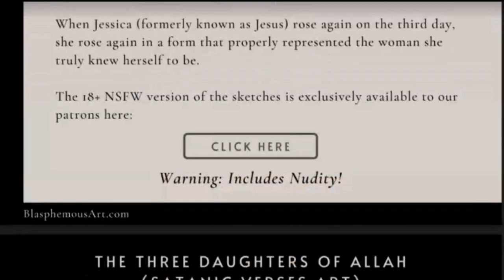The Ancient Chinese School of Diplomacy